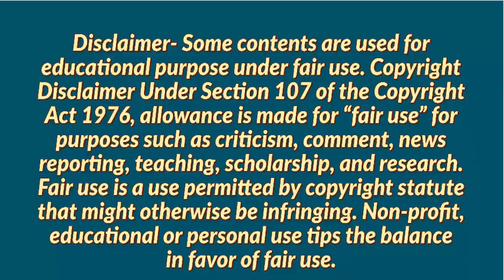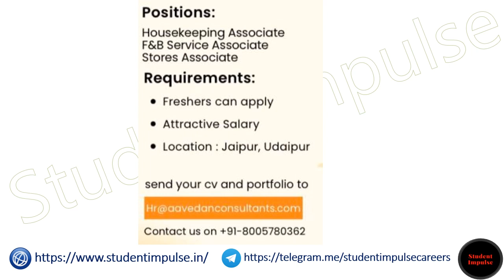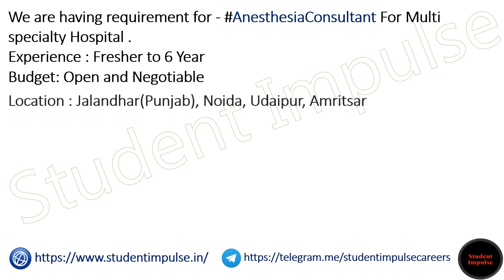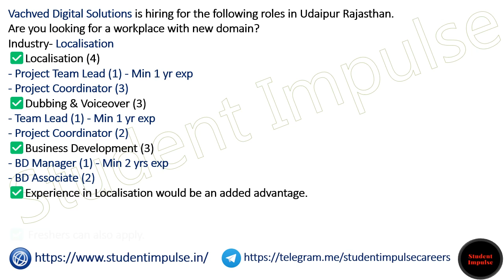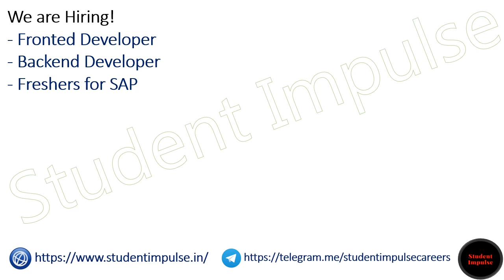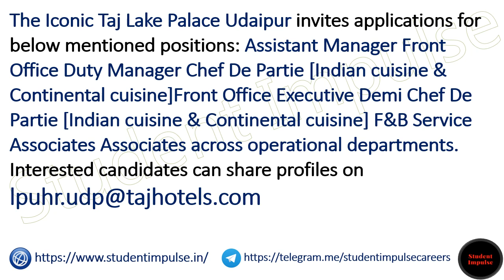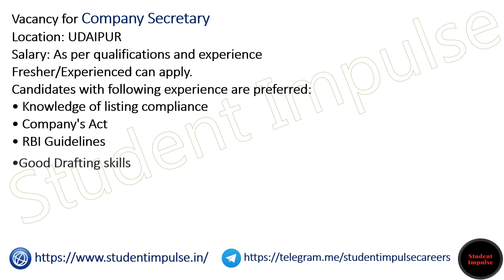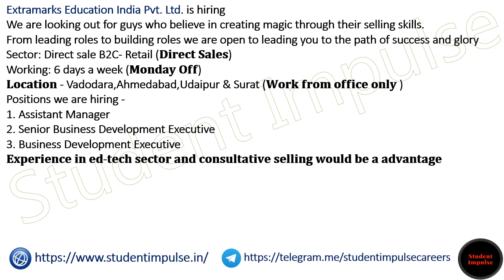Udaipur Jobs | Udaipur Job Vacancy | Jobs in Udaipur for Freshers | Job in Udaipur Rajasthan 110423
udaipur jobs
udaipur job vacancy
part time job in udaipur
jobs in udaipur for female
jobs in udaipur for freshers
work from home jobs in udaipur
job in udaipur rajasthan
hotel jobs in udaipur
data entry jobs in udaipur
jobs in udaipur for 12th pass
vacancy in udaipur
hindustan zinc limited udaipur jobs
patanjali jobs in udaipur
packing work from home in udaipur
zawar mines udaipur recruitment
hindustan zinc udaipur vacancy
accountant job in udaipur
jobs in udaipur for male
teaching jobs in udaipur
hindustan zinc limited udaipur vacancy
work from home jobs in udaipur without investment
bank jobs in udaipur
driver job in udaipur
ngo jobs in udaipur
olx job udaipur
udaipur company job
jobs in udaipur for female teacher
private company job in udaipur
job vacancy in udaipur for female
hotel job in udaipur 12th pass
private jobs in udaipur
indeed jobs in udaipur
ca jobs in udaipur
work from home in udaipur
part time jobs udaipur students
civil engineer jobs in udaipur
secure meters jobs udaipur
job openings in udaipur
hindustan zinc limited udaipur recruitment
udaipur job vacancy
raffles udaipur vacancy
arcgate udaipur job vacancy
arcgate vacancy in udaipur
raffles udaipur jobs
zawar mines udaipur job vacancy
udaipur job vacancy
narayan seva sansthan udaipur job vacancies
hindustan zinc udaipur recruitment
new jobs in udaipur
security guard job in udaipur
part time jobs in udaipur for 12th pass
digital marketing jobs in udaipur
10th pass job in udaipur
raffles hotel udaipur job vacancy
raffles udaipur career
udaipur jobs industries
five splash udaipur job vacancy
udaipur job requirements
night job in udaipur
fusion udaipur vacancy
jobs in udaipur for graduates
pvt ltd company job in udaipur
personal car driver job in udaipur
jobs in udaipur for female freshers
hospital jobs in udaipur
it jobs in udaipur
vedanta group udaipur vacancies
private job in udaipur rajasthan
amazon jobs in udaipur
udaipur jobs
udaipur all hospital job vacancies
sis security jobs udaipur
seva mandir udaipur vacancy
12th pass job in udaipur airport
job requirements in udaipur
american hospital udaipur vacancy
jobs in udaipur for freshers 12th pass
reliance mall udaipur job
udaipur me job
part time job for female in udaipur
raffles udaipur job openings
hotel driver job in udaipur
raffles hotel udaipur career
udaipur hotel job vacancy
club mahindra udaipur job vacancy
gbh american hospital udaipur vacancy
career in udaipur
rex jobs udaipur
content writing jobs in udaipur
udaipur job vacancy private limited company 12th pass female
leela palace udaipur vacancy
security guard night job in udaipur
finance jobs in udaipur
online jobs in udaipur
hotel jobs in udaipur for fresher
back office jobs in udaipur
devnetjobs udaipur
receptionist job in udaipur
computer operator jobs in udaipur
computer teacher vacancy udaipur
part time job in hotel in udaipur
golcha associated group udaipur recruitment
udaipur security guard job
fortis hospital udaipur vacancy
geetanjali hospital udaipur staff nurse vacancy
sk khetan udaipur vacancy
online teaching jobs in udaipur
jk cement udaipur recruitment
latest jobs in udaipur
data entry work from home in udaipur
udaipur mein job
part time jobs from home in udaipur
hotel vacancy in udaipur
teacher vacancy in udaipur
staff nurse vacancy in udaipur
job vacancy in udaipur for 12th pass
narayan seva sansthan udaipur job
telecaller job in udaipur
arcgate udaipur jobs
job in seva mandir udaipur
night shift jobs in udaipur
sales job in udaipur
tara sansthan udaipur jobs
udaipur factory jobs
geetanjali hospital udaipur jobs
office work job in udaipur
security officer jobs in udaipur rajasthan
mb hospital udaipur vacancy
shaleen jobs udaipur
raffles udaipur job vacancy
saras dairy udaipur vacancy
computer jobs in udaipur
zomato job in udaipur
packing job in udaipur